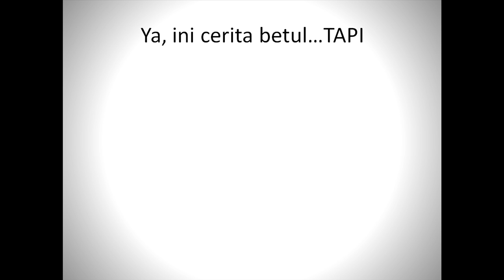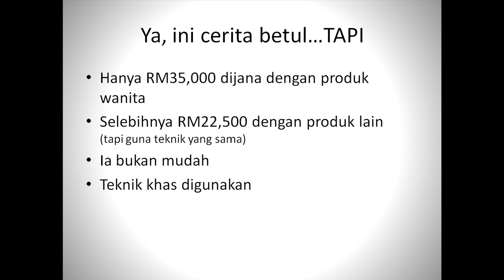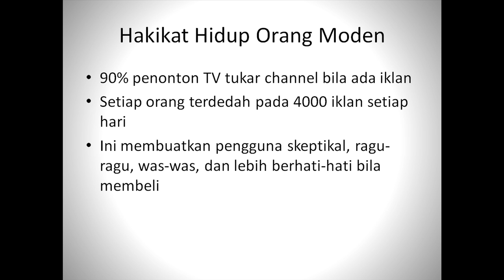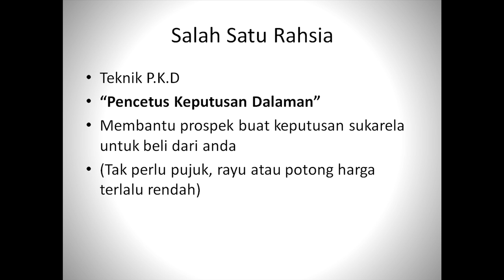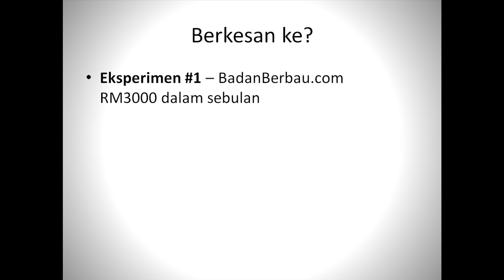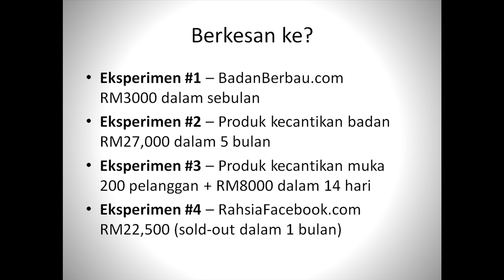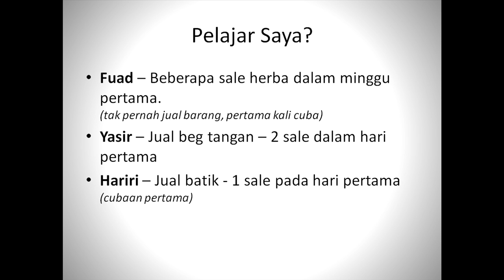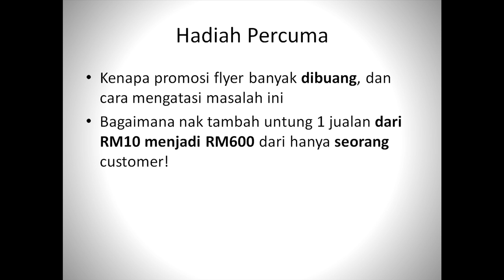Cara Jual Produk Wanita